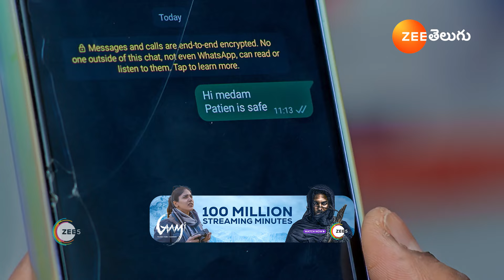Subhasya Seeghram | Ep - 423 | Webisode | May, 29 2024 | Krishna Priya Nair | Zee Telugu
Krishna Priya wants to fulfil her mother’s wish to get her elder sister married. What happens when she meets Radha Govind, a business tycoon who’s against marriage?